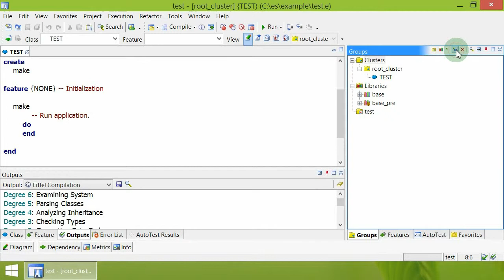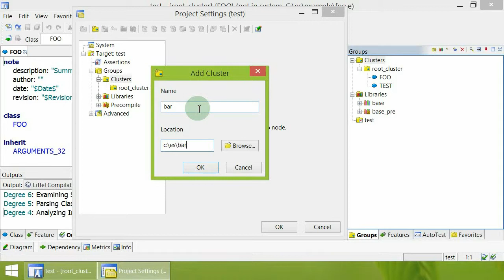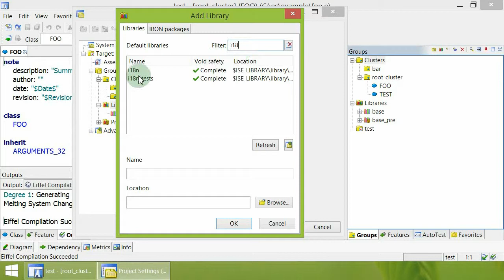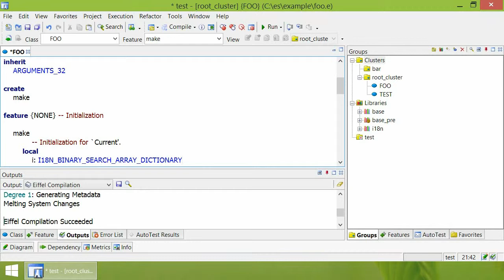Adding a new Class/Cluster/Library to existing project using EiffelStudio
In this video we are going to add a new class, a new cluster and a library to an existing system using EiffelStudio.